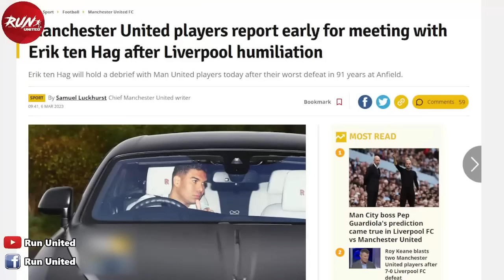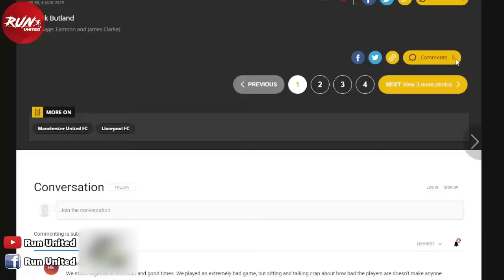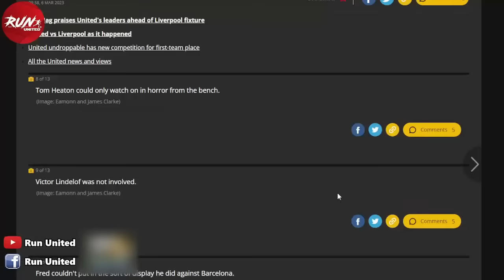ดุดัน!! นักเตะทัศนคติแย่เตรียมโดนตัดชื่อทิ้ง/เทนฮากติวเข้มหลังพ่ายหงส์/อับราแฮมโผล่รายชื่อแมนยูถูกใจ